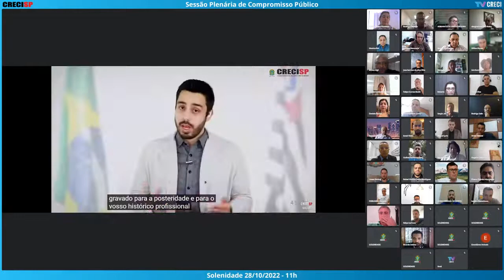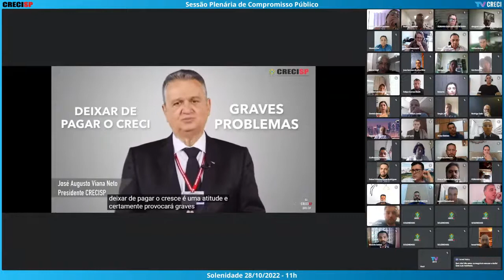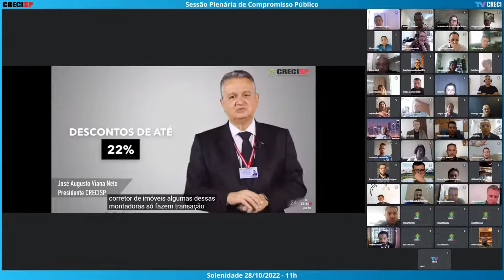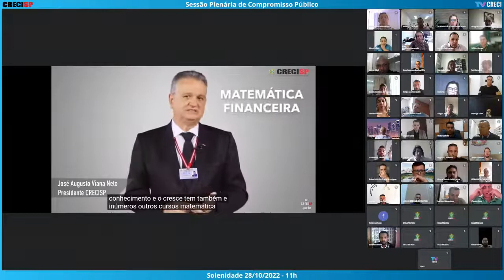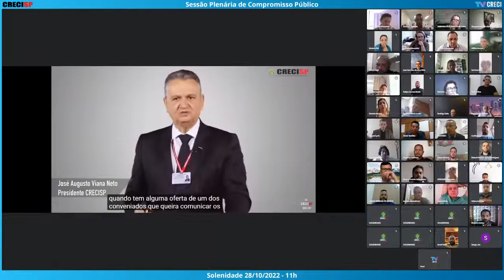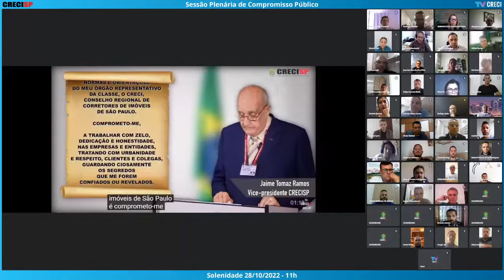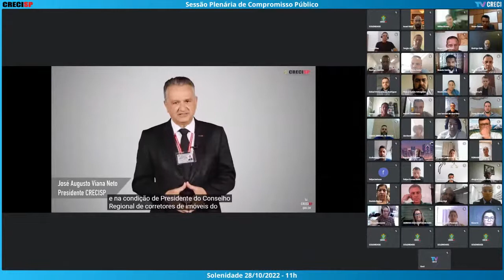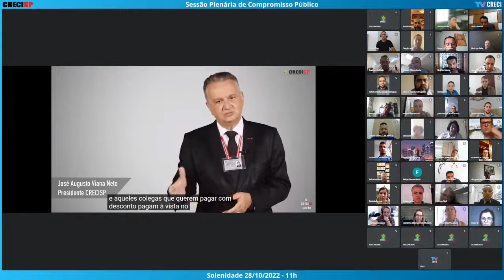28/10/2022 - 11h - Plenária de Compromisso